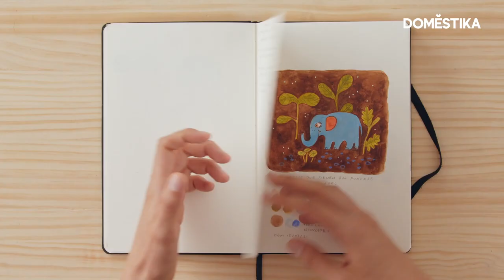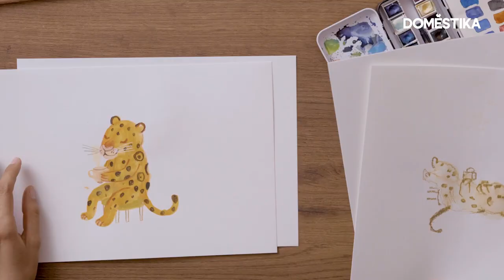EJERCICIOS de Ilustración: Pintar en pocos minutos - Manu Montoya | Domestika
Aprende a optimizar tus dibujos para que sean más profesionales gracias a estos ejercicios diarios que podrás hacer en poco tiempo. La ilustradora Manu Montoya usará distintos materiales y hará el mismo dibujo en 10, 5 y 1 minuto. Descubre más en el blog:

Y si quieres aprender a crear universos de fantasía con técnicas mixtas y desarrollar sus portadas, desde la interpretación del brief y diseño de personajes hasta la edición digital, no te pierdas su curso online ‘Ilustración de portadas para libros infantiles’:

💥 Domestika Plus: La suscripción para desarrollar tu creatividad. Consigue el curso que quieras cada mes, ahorra un 20 % en tus packs y accede a contenido exclusivo. ¿Todavía quieres más?

00:00 Intro: ejercicio en tres tiempos
00:19 Pintar con gouache en 10 minutos
00:27 Bocetado de la ilustración
2:15 Pintar con acuarela en 5 minutos
2:43 Pintar en acuarela la ilustración
3:50 Pintar con cera en 1 minuto
4:51 ¿Qué hemos aprendido con estos ejercicios? Conclusiones